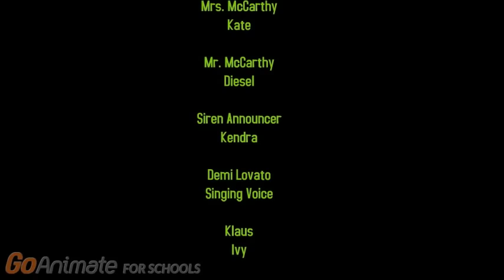Dylan 6: Scrolling Credits (CN/TV Version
This Video Is For ThatGreenSwagGuy Since He Made A Cartoon Network Version Of My First Dylan Movie &amp; That He's Planning To Make One Of D6:TAOTAB
No Copyright Infrighment Intended